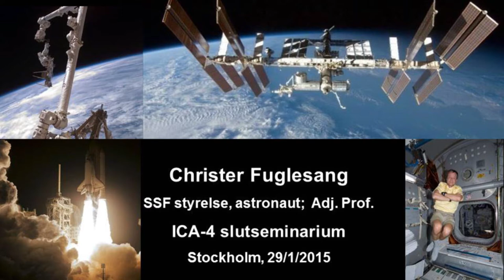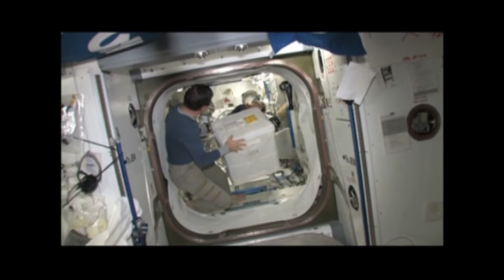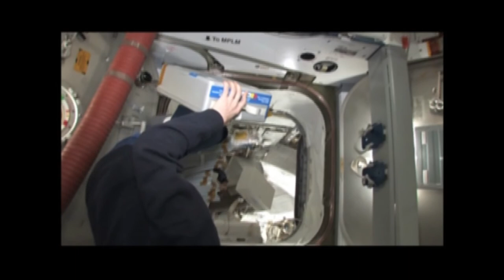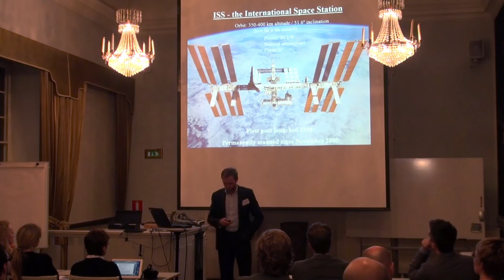Uppfärden - Christer Fuglesangs berättelse om rymdresan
Sveriges enda astronaut Christer Fuglesang berättar om hur det kändes och hur det gick till att åka ut i rymden. Från SSF:s forskarseminarium ICA-4:as avslutning.